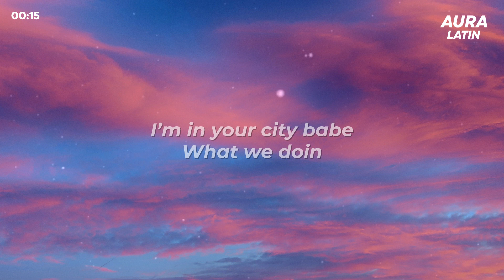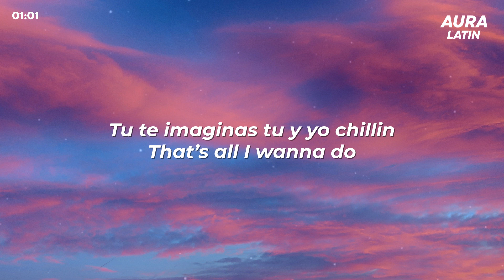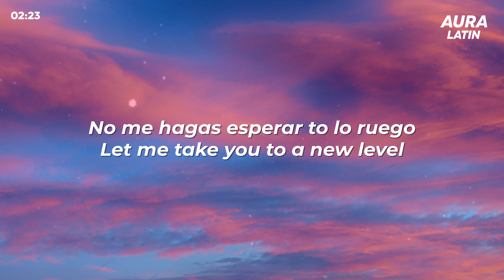NEZZA, LATENIGHTJIGGY - Tenerte De Nuevo (Letra/Lyrics)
Lyric Video for “Tenerte De Nuevo” by NEZZA, LATENIGHTJIGGY .